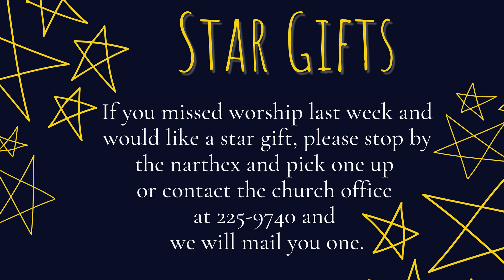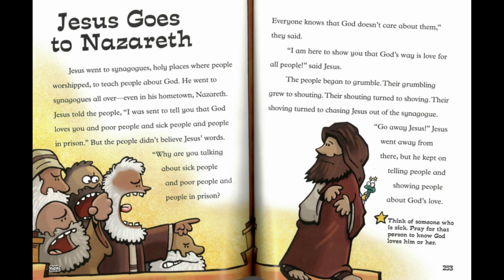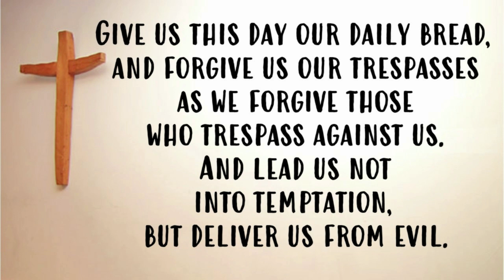Family Focused Worship 1-18-21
Welcome to our Family Focused BLC at Home Worship!

To share a prayer concern or connect with Bethlehem staff